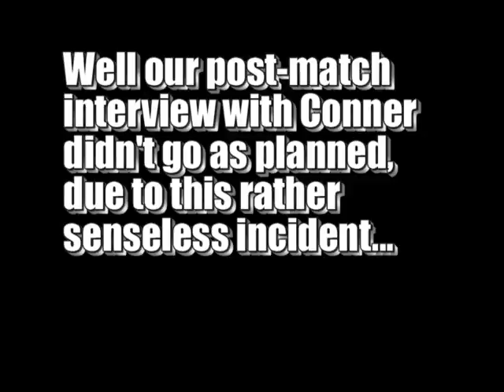The Nose Bleed Seats - Ep. 34 - Andy Roberts & Conner Riley part 3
Originally aired in Feb. 2009